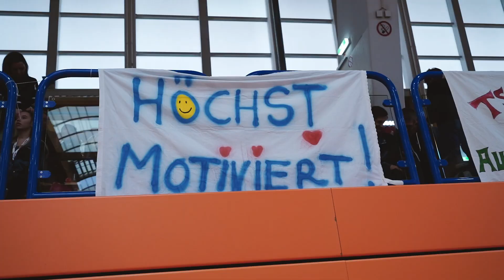Österreichische Staatsmeisterschaften 2023 im Team-Turnen - Rückblick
Gefilmt und geschnitten von: Stan Evlakhov